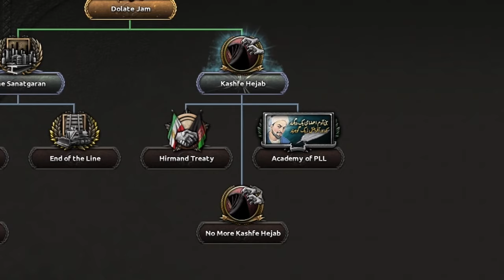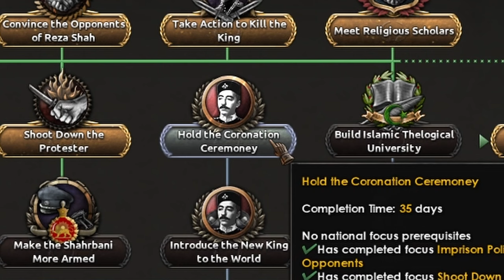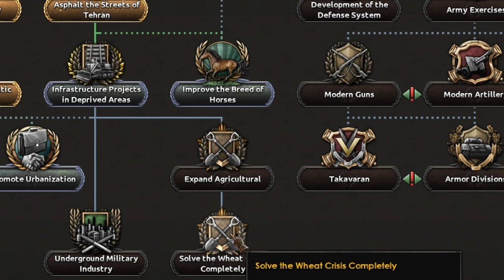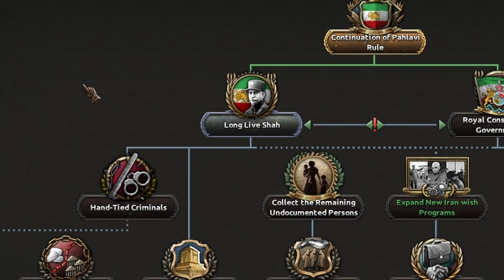So They Gave Iran A Focus Tree (HOI4 Mod)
So They Gave Iran A Focus Tree on HOI4 Hearts of Iron 4